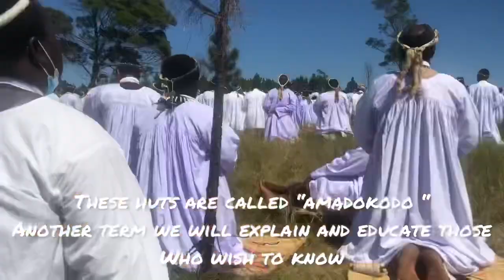Shembe: eKhenana holy mountain: uNyazi/ January 2023